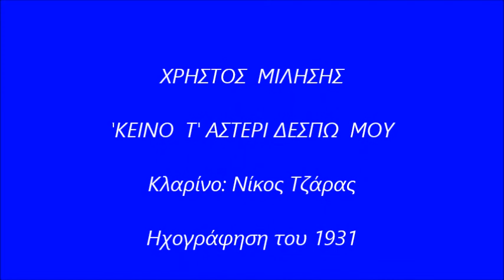ΧΡΗΣΤΟΣ ΜΙΛΗΣΗΣ - 'ΚΕΙΝΟ Τ΄ΑΣΤΕΡΙ ΔΕΣΠΩ ΜΟΥ